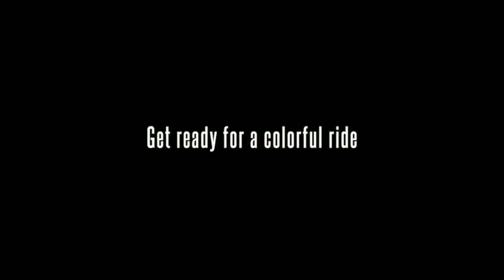НОВЫЙ ШТАТ ДЛЯ ATS! DLC Колорадо - НОВОСТИ